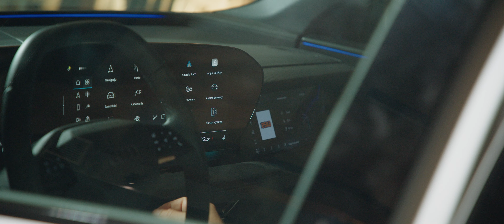Relacja z wydarzenia Audi x „Vogue Polska” Exclusive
W sierpniowy wieczór odbyło się wydarzenie Audi x „Vogue Polska” Exclusive. Podczas spotkania przedpremierowo zaprezentowano nowy, luksusowy, w pełni elektryczny model Audi Q6 e-tron. O podniebienia zaproszonych gości zadbał David Gaboriaud wraz z zespołem Belvedere, a po kolacji można było zapoznać się z niszowymi zapachami z neoperfumerii Galilu oraz zrelaksować się przy drinku lub kieliszku szampana od Glenfiddich i Taittinger – partnerów eventu.

Vogue Polska